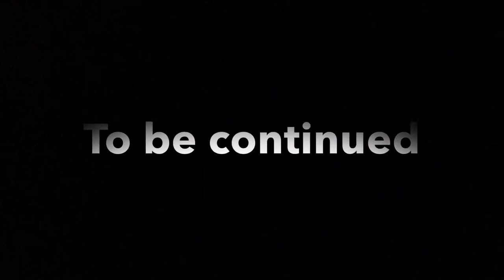LEGO Ninjago: S.O.G. Uprising Episode 2